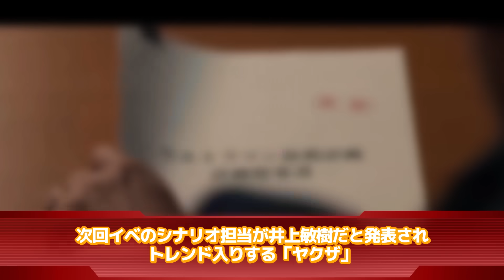【仮面ライダー】「ここだけ安っぽいライダーソシャゲが出てる世界」に対するネットの反応集｜仮面ライダークウガ｜仮面ライダーW｜ソシャゲ